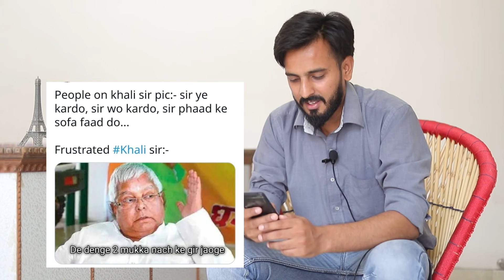Reaction on THE GREAT KHALI's instagram Comments.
Namaskar Dosto,
   Aapka swaagat hai mere Youtube Channel V.D.G Reaction pe.

Is video me hm dekhenge  the great khali ke instagram post ke funny comments, logo ki funny demands. :)

00:00 teaser
00:05 introuction
01:35 About me
01:54 deepika padukon to khali sir
02:12 aunt man to khali sir
02:23 khali sir virginity
02:35 khali sir in tention
02:45 kahli sir the boss
02:58 PM modi to khali sir
03:10 sunny deol as khali sir
03:18 khali sir to gravity
03:26 meme chat vs khali sir
03:33 angry khali sir
03:53 irretated khali sir
04:00 control khali sir
04:11 phir hera pheri to khali sir
04:19 itna acha lgne laga hu to khali sir
04:28 prarents to khali sir
04:36 khali sir after eating mullis ;)
04:45 lalu yadav as khali sir
05:00 amitshah to khali sir
05:15 pandit ji on khali sir
05:35 plz bhai dil se boora lgta hai as khali sir
05:55 ending